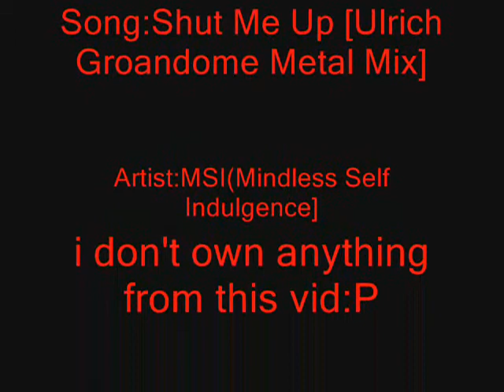01 Shut Me Up [Ulrich Wild Groandome Metal Mix]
Song:01 Shut Me Up [Ulrich Wild Groandome Metal Mix]
Artist:MSI(Mindless Self Indulgence)